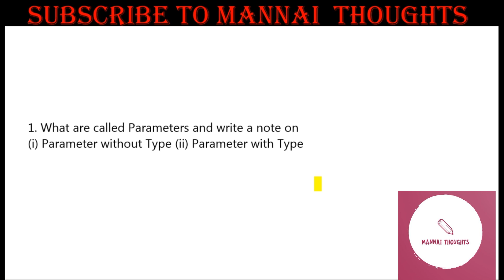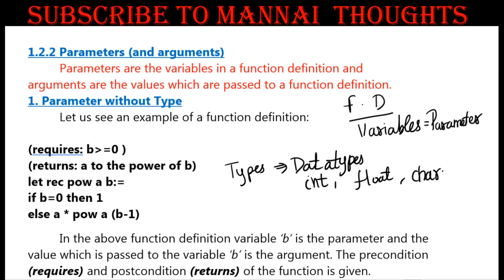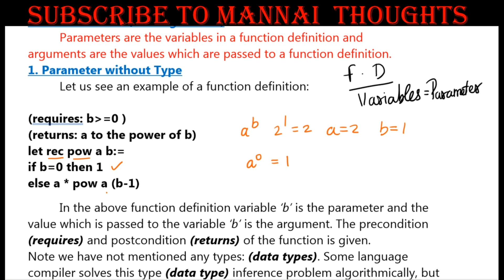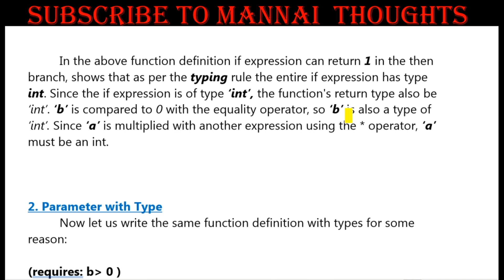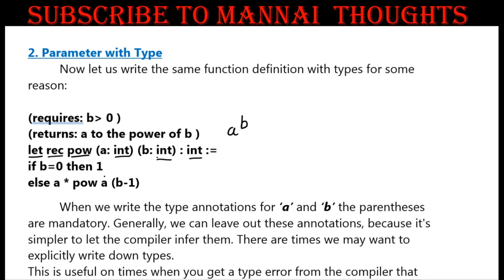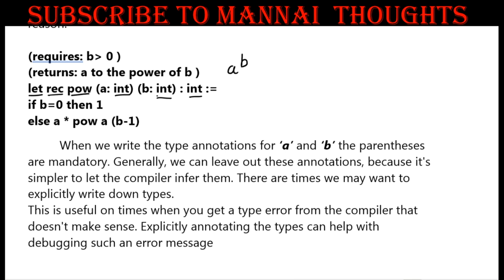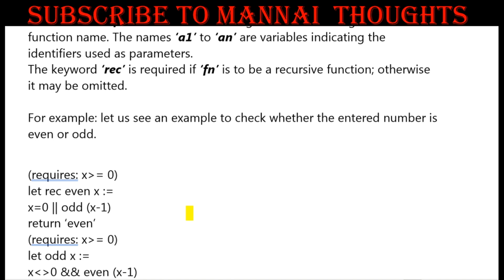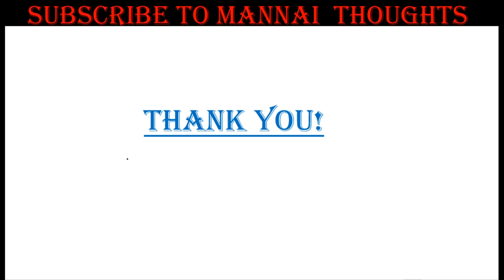12th Computer Science |" Chapter 1 Book Back 5 Marks Question no 1 " Explained in Tamil - Parameters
This video explains about " 12th Computer Science Chapter 1 book back 5 Mark  question no:1 Parameters and its Types " in Tamil

To watch about " 12th Computer Science Chapter 5 Book back 5 mark question number:2 - input() and output (), " Click below.

To watch about " 12th Computer Science Chapter 5 Book back 5 mark question number:3 - tokens, " Click below...